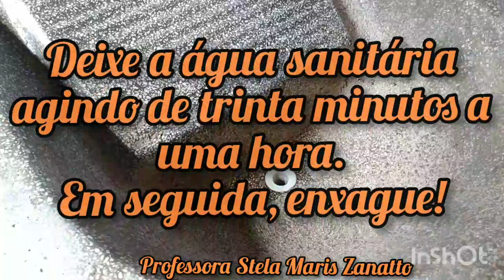Vamos fazer um Tie Dye? | fácil, rápido e com um efeito incrível